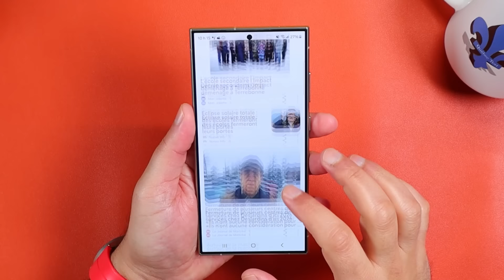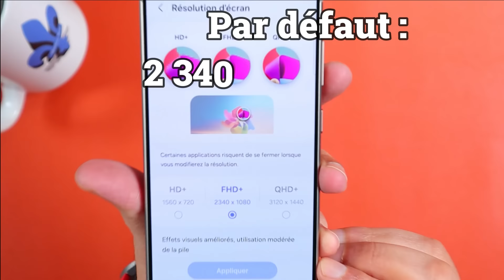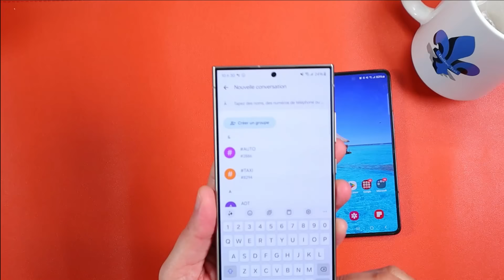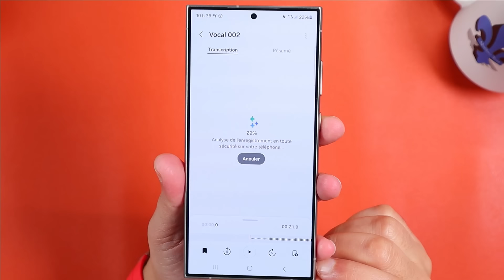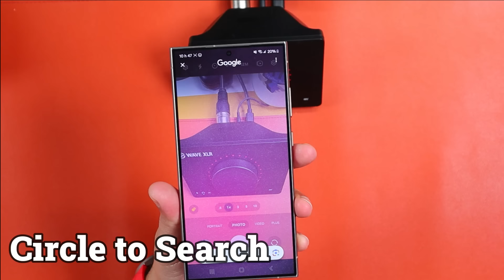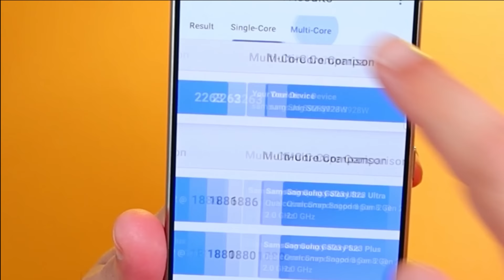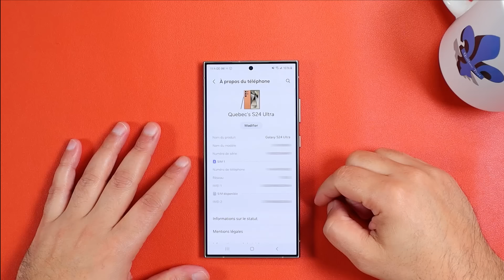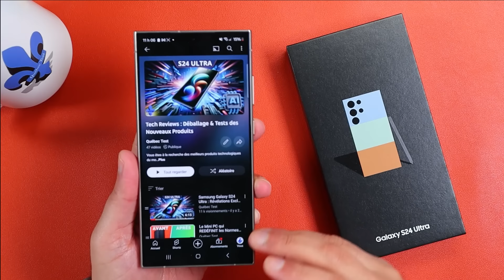Samsung Galaxy S24 Ultra : Révolution ou Simple Évolution ? Test Complet et Verdict !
Découvrez le tout nouveau Samsung Galaxy S24 Ultra : est-ce simplement une mise à jour ou une véritable révolution dans le monde des smartphones ? Rejoignez-nous pour un test complet où nous explorons chaque détail de ce FlagShip, des performances impressionnantes à l'intégration des fonctionnalités IA, en passant par son design, son écran époustouflant et ses capacités photographiques. Ne manquez pas notre analyse approfondie des pour et contre pour voir si le S24 Ultra vaut son prix premium.

🔍 AU PROGRAMME :
00:00 - Introduction
00:25 - Design et caractéristiques physiques
02:15 - Performance de l'écran
03:40 - Capacités photographiques et vidéo
05:30 - Fonctionnalités innovantes de Galaxy AI
07:00 - Performances
09:30 - Autonomie
10:08 - Logiciel et mises à jour
10:25 - Prix
10:40 - Pour et Contre
11:45 - Conclusion et recommandations

🔥 CARACTÉRISTIQUES CLÉS :

12 Go de RAM
Stockage jusqu'à 1To
Écran AMOLED 6,8 pouces
4 caméras arrière avec un grand angle principal de 200MP
Fonctionnalités Galaxy AI
7 ans de mises à jour garanties

Si vous hésitez à acheter le Samsung Galaxy S24 Ultra, cette vidéo vous offre un aperçu complet de ce que vous pouvez attendre de ce smartphone haut de gamme. Des tests en direct, des comparaisons avec le modèle précédent, et une analyse des nouvelles fonctionnalités IA pour vous aider à faire le bon choix.

📣 VOTRE AVIS COMPTE :
Quelle est votre impression sur le Samsung Galaxy S24 Ultra ? Pensez-vous qu'il mérite son prix ? Partagez vos pensées dans les commentaires ci-dessous !

@Google @Google Canada @Google France @Québec Test @YouTube @YouTube Viewers @YouTube Creators